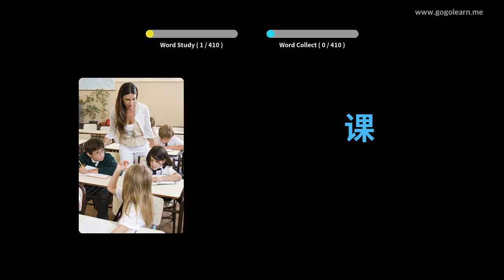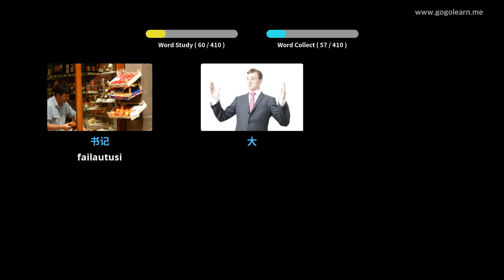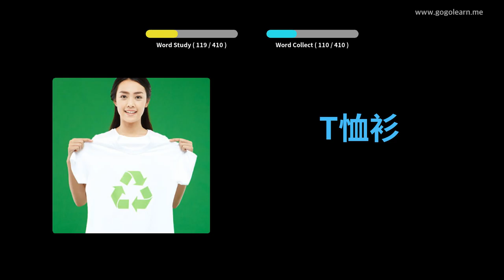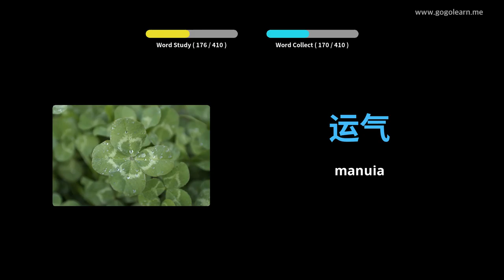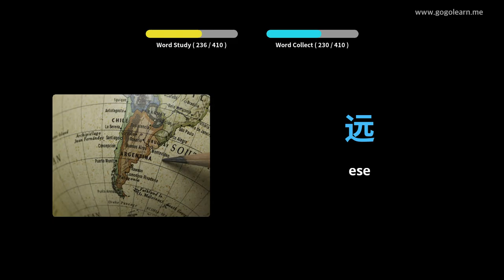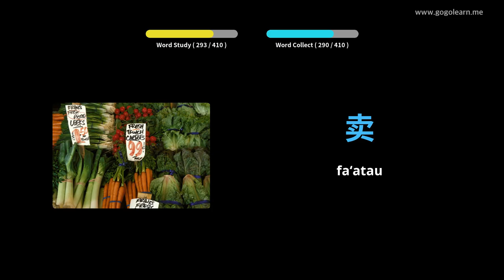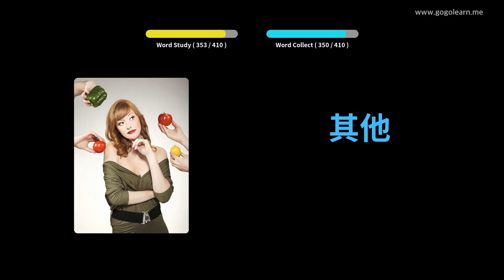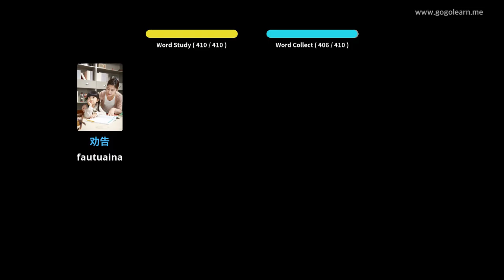Aʻoga Maualuga Aʻoga Saina 1 | Golearn